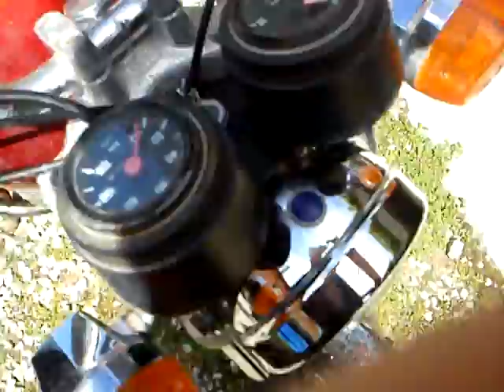Tomos Riders 2015 electronic